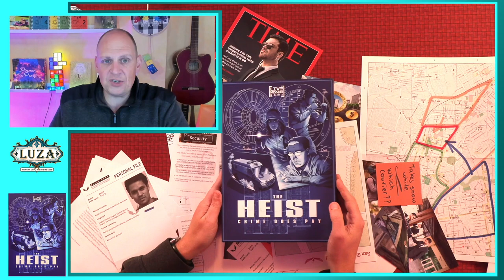The Heist: Crime does pay!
I got the chance to play a "Live mission game". A real-time co-op game where we were in charge of a bank heist. The game uses real life media (Telegram - messaging app)
A cool new escape room type game.

You can join me and my wife every day as we play board games live
1pm pacific
3pm Central
4pm Eastern
9pm UK
22.00 Central European Time